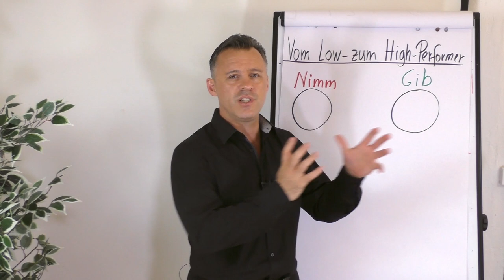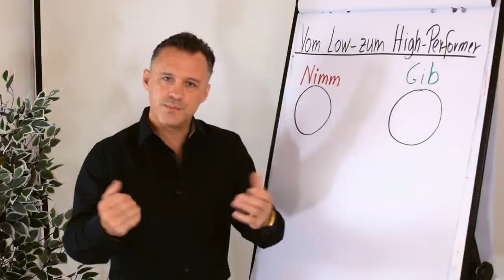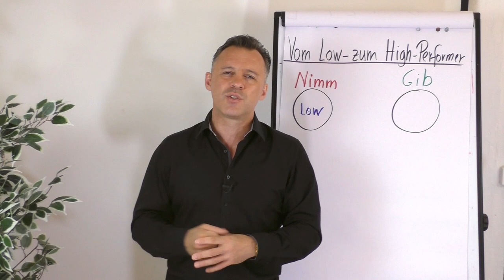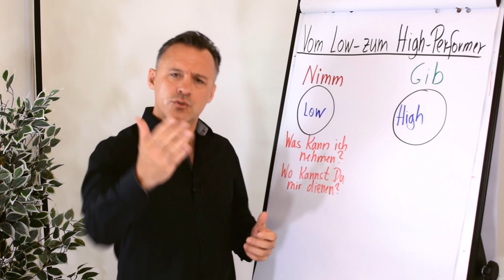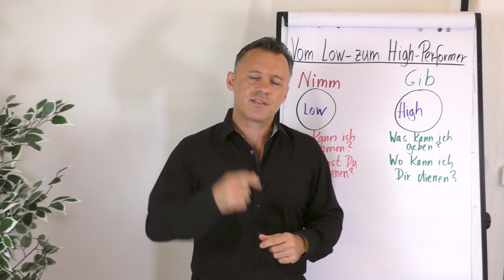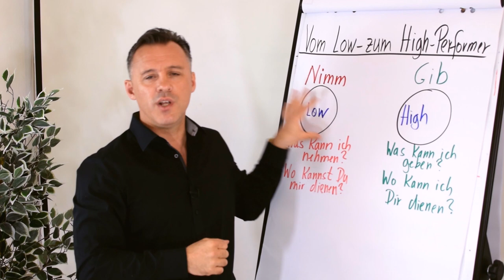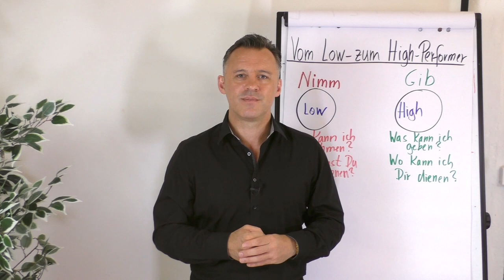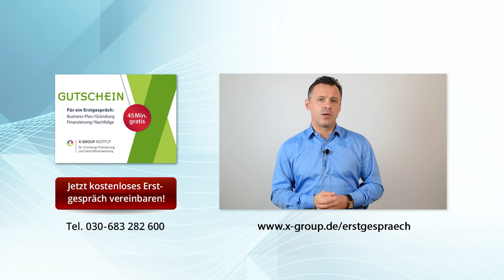Vom Low-Performer zum High-Performer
Gehörst du zu den Menschen, die gern erfolgreicher, beliebter, reicher werden wollen?

Hier braucht es einen Strategie-Wechsel. Vielleicht musst du nur umdenken, um dein Ziel zu erreichen und ein High-Performer zu werden. Daniel Schäfer zeigt dir in diesem Clip auf, was Low-Performer und High-Performer ausmacht und wie du dich zum High-Performer entwickeln kannst.